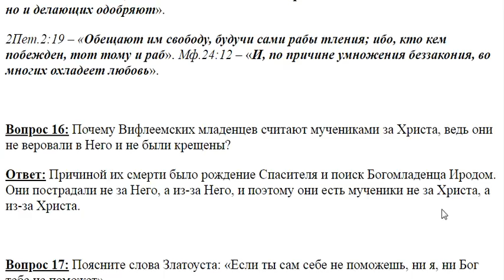16. Вифлиемские младенцы мученики за Христа?